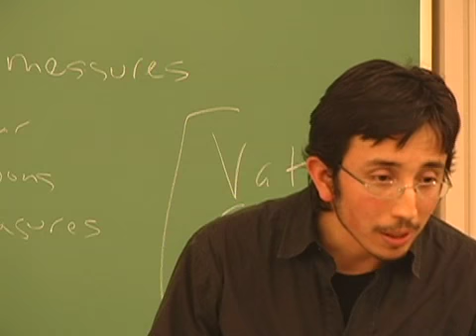Dying for a Coke? (pt 7 of 9) Colombia, Coca-Cola, and NYU: An Eyewitness Account.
Camilo Romero
Organizer, International Mission of SINALTRAINAL